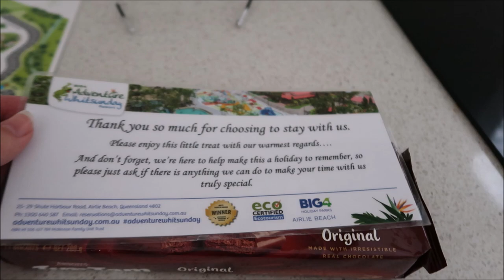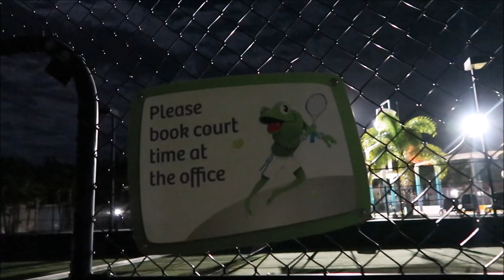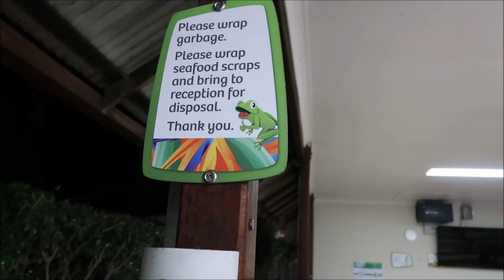*NEW* Ep 14 - 🌴 ROAD TRIP MONTH 2022 AUSTRALIA Melb to Whitsundays - BIG 4 Whitsundays Adventure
In the coming vlogs we are doing the theme parks, another awesome BIG4 on the Gold Coast and then starting to head more north up to the Whitsundays, so stick around . . . Airlie Beach BIG 4 is one you don't want to miss!

In todays video we continue on our 2022 month long road trip Melbourne to Daydream Island in the Whitsundays Australia! We are heading to BIG 4 Adventure Whitsundays Resort and can't wait! We have had so much fun exploring different places and experiencing some amazing BIG 4 family stays over the month, as well as revisiting Paradise Resort Gold Coast, Movie World, Sea World, Dreamworlds Happy Halloween Party, Airlie Beach and Daydream Island Resort - one of Australia's most beautiful places and the spot that inspired me to do my first ever vlog!

WHERE WE STAYED IN THIS VIDEO - BIG 4 Adventure Whitsundays Resort

GREAT LINKS